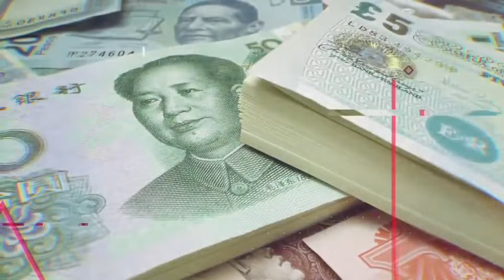PABLO ÁLVAREZ Y ERNESTO O`FARRILL (11 JUN 24)